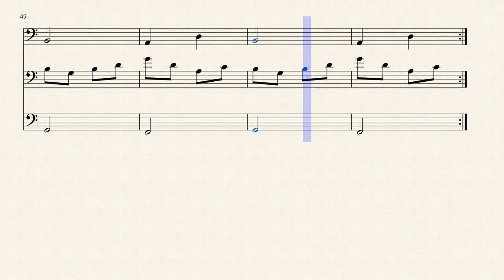Mother 1/Earthbound Beginnings: Mother Earth - Trombone Trio (Sheet Music)